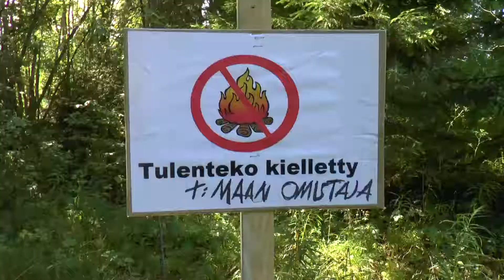Finnish Outdoors for Dummies: Making a Campfire, part 1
Can you make a campfire anywhere you like in Finland? Absolutely not - you need the landowner's permission! It is best to have a camping stove with you... Use common hiking sense!